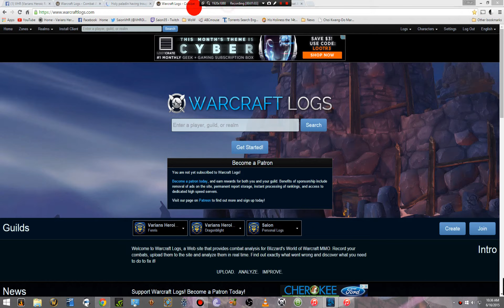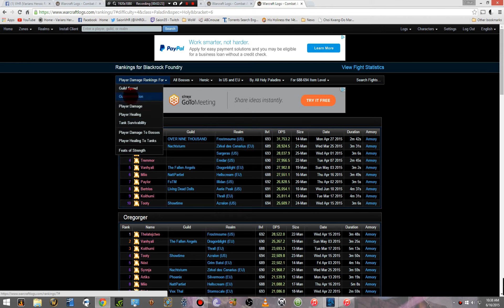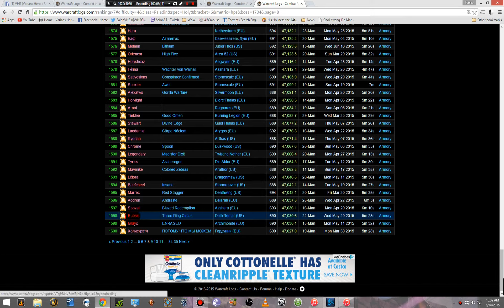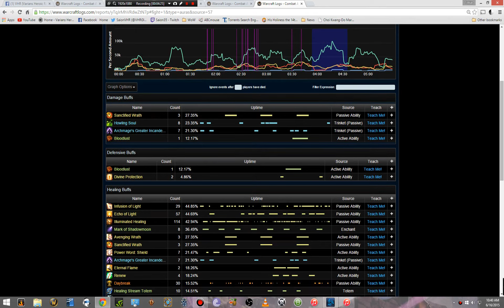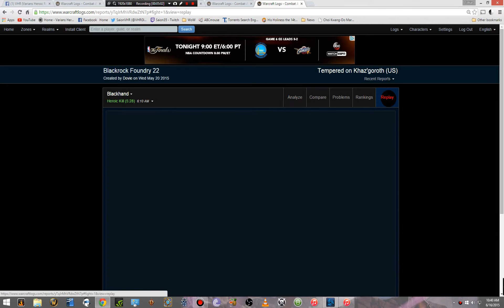Weekly Raid Review: Logs Highlight, BlackHand Heroic Adjsutments and 6.2